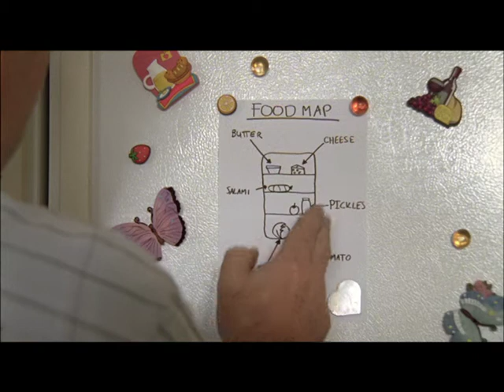National Energy Saving Council 'Fridge'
The load shedding years! One in a campaign of commercials dramatising the value of every single watt of power and how South Africans could help save a few.